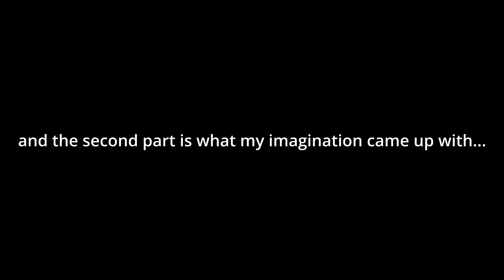How to film yourself better and create a more compelling visual story, with any camera, and any lens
Talking head part of the video shot with my Sigma 16mm f/1.4
The rest of the video shot with my Sony 35mm f/1.8 OSS and my Samyang 12mm f/2 (manual)

Music up top composed and performed by me
Music at the end is obviously the incomparable Billie Eilish

Now get out there and make some art!!!

All my info:
My lenses: Samyang 12mm f/2.0, Sigma 16mm f/1.4, Sony 35mm f/1.8 OSS, Sony 55-210mm OSS.
My gimbals: Zhiyun Weebill S, Crane M2 and Hohem iSteadyX
My lavalier mic: Purple Panda
Shotgun mic: Boya MM1
Audio recorder: Zoom H1n (the red one)
My phones, used for both video and audio: LG V20, V30 and V40. iPhone SE 2020
My lights: Pixel RGB, Movo LED-30, and AMZdeal light wand (a stick light)
My tripods: Neewer 75" for my Pixel RGB light, Mactrem 62.5" and Victiv 72", PGYTECH Mantispod
ND filters: K&F variable filters for my lenses, and a 37mm variable for my phone, and Neewer ND2, ND4 and ND8 (all 37mm for my phone),
Desktop computer: i7-10700K 10th gen, Win Pro 64 bit, 32 gig RAM, 1 TB Seagate SSD HD, 1 TB Glyph atom SSD thunderbolt external (2 of them), RX 580 graphics, LG 27UL650 monitor
Davinci Resolve studio 17 for editing on my computers

The Center of Distance won The Milan Gold Award for Best Indie Feature!

If you'd like to learn more about me and my creative work, head over